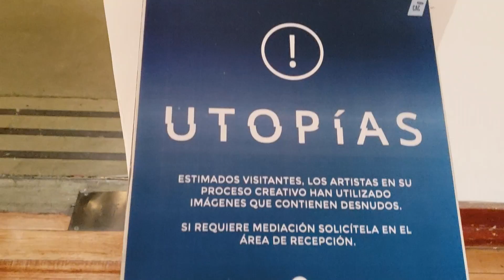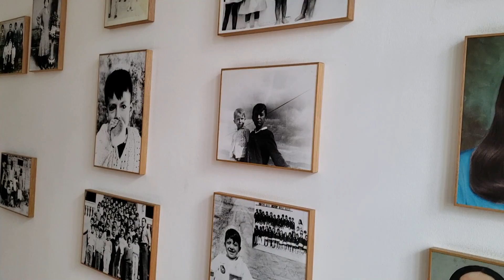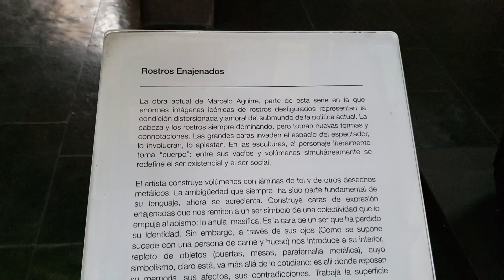Me encontré este Centro de Arte Contemporáneo en Quito . Albert Oleaga. Ecuador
Les comparto mientras grababa en la Iglesia basílica de Quito, caminado me encontré este Centro de Arte Contemporáneo en Quito Ecuador

Hola un gusto mi nombre es Albert.

Muchas gracias.